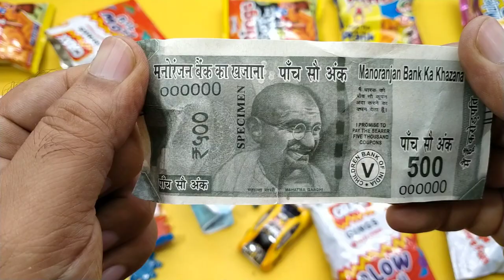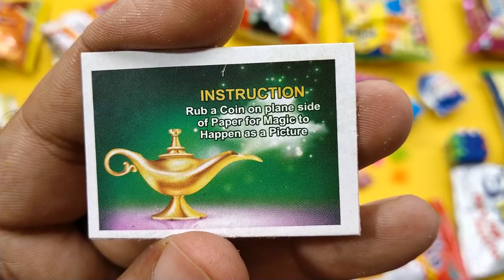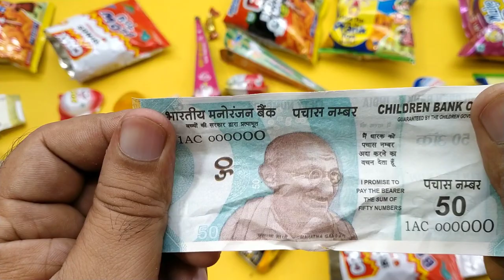Latest Collection of Motu Patlu Snacks And Surprise Mystery Box With Free Gifts Inside Unboxing